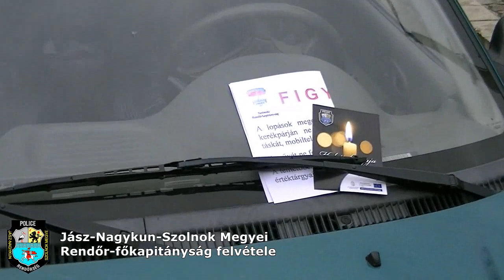Halottak napján is biztonságban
A Jász-Nagykun-Szolnok Megyei Rendőr-főkapitányság illetékességi területén – az előző évekhez hasonlóan - ez évben is rendőrök, polgárőrök és több helyen közterület-felügyelők járőröznek a temetőkben.